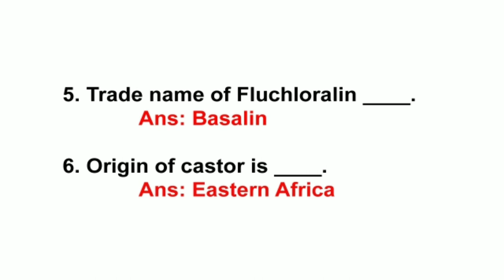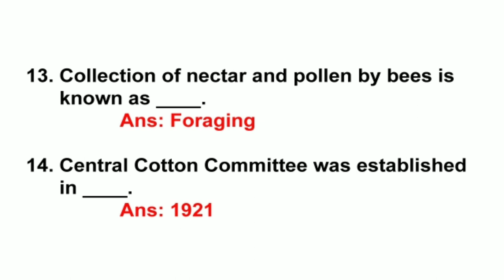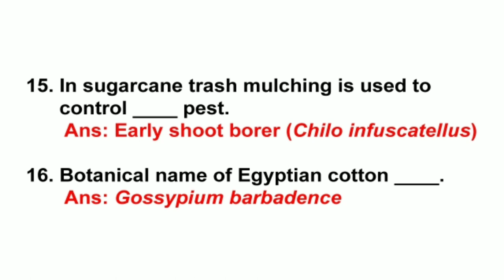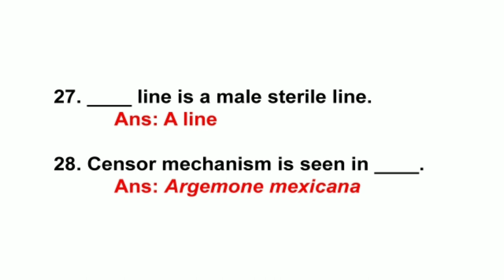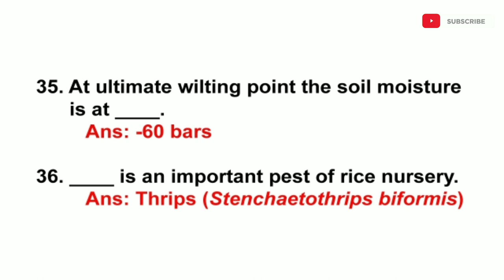General Agriculture | Part 15 | TNPSC AO | SO | JRF | SRF | BHU| ICAR | IFFCO EXAMS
Hi friends hereafter I am going to upload "GENERAL AGRICULTURE" questions for JRF, SRF, SO and AO Exams.I hope this video is useful to you.
Get books through by using this link..

General Agriculture Book
        (S.R.Kantwa)
Competitive Book of Agriculture
   (for JRF/SRF/URS exams)